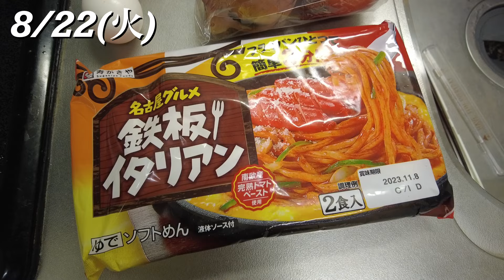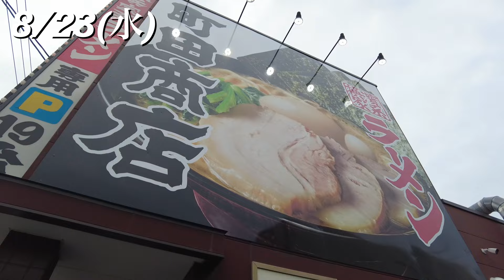【ダイエットは明日の俺が頑張れ】年収300万,既婚,37歳サラリーマンのリアルな生活【vlog vol.39】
こんにちは、クマです。このチャンネルでは年収300万という低所得層の私が50歳セミリタイアに向けて節約や貯金、投資、自分磨きといった日々の暮らしを投稿しています。

最近はセミリタイア後のお仕事としてオンライン英会話教師をやるべく英語も勉強中。そんな自分のvlogです。ぜひご覧あれ。

詳細：既婚。妻と二人暮らし。愛知県在住。

オンライン英会話：native camp
投資：積立nisa＆iDeCo＆投資信託　全て米国株式s&p500

使用カメラ：DJI POCKET2
編集ソフト：iPad mini、Luma Fusion

以下、検索用タグ51個